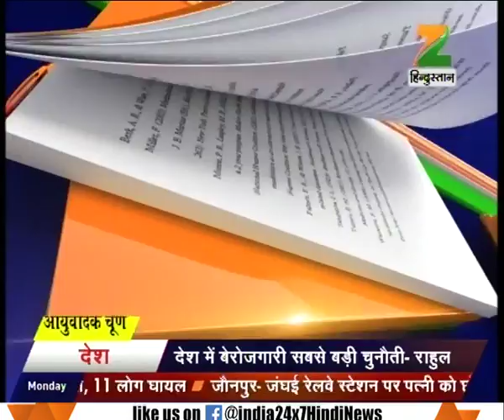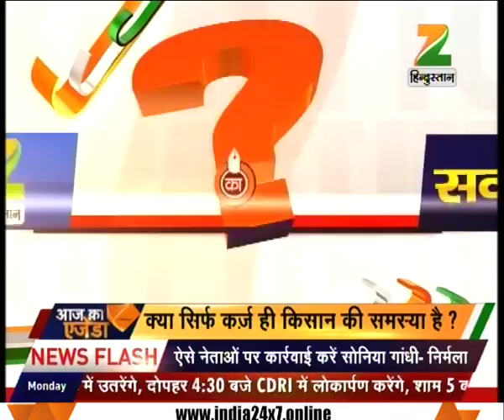Discussion : Why politics on relief to farmer's debt?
Discussion on 'Why politics on relief to farmer's debt?' Watch this special segment and get to know more here.